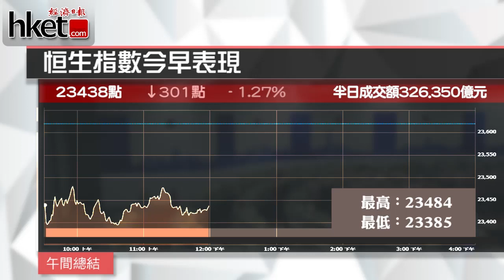德銀債務危機再發酵 港股半日急挫（2016年9月30日）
【香港經濟日報】受德銀財困危機重燃、美股道指收跌195點所累，港股低開304點，開報23435點，加上北水暫停，港股備受壓力……（更多內容：